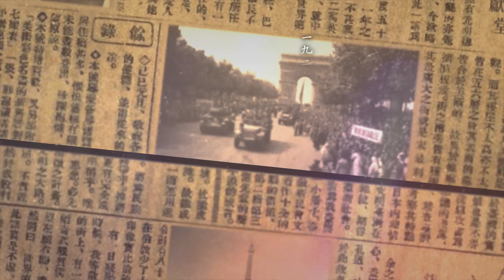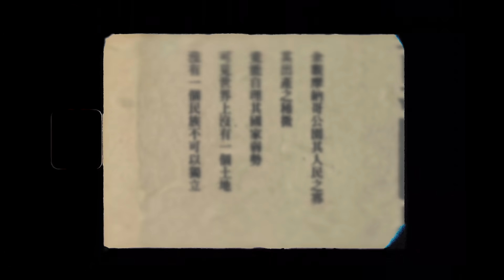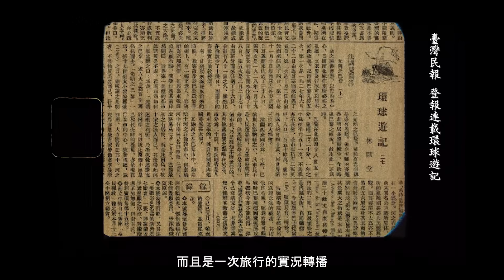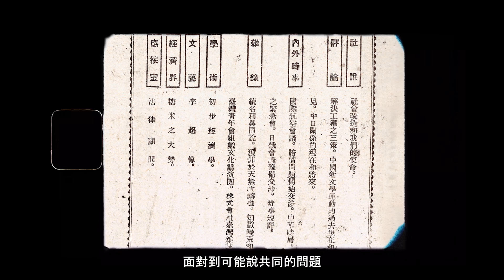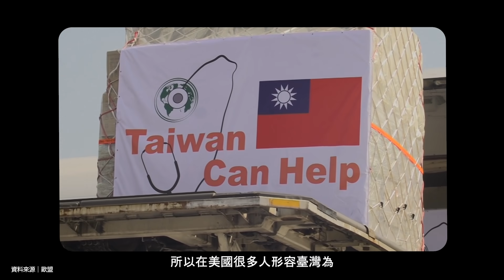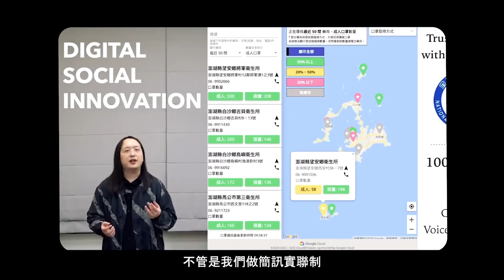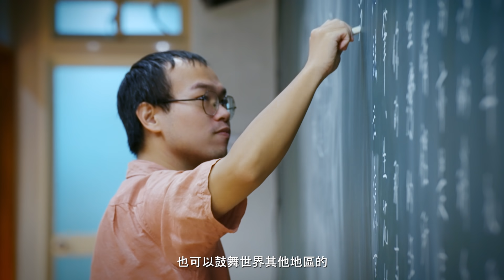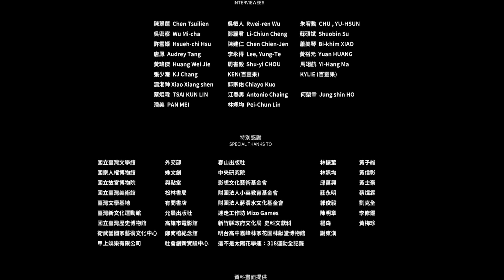文協百年紀錄片 EP2｜世界的臺灣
為紀念文協百年，文化部與文化總會合作拍攝「百年追求」紀錄片，全片分為「台灣是台灣人的台灣」、「世界的台灣」與「百年之約」3集，呈現文協成立迄今一世紀以來，台灣追求自覺、自主到自信的歷程，旨在彰顯文協在1920至1930年代倡議台灣文化啟蒙、以及鼓吹台灣人「樂為世界人」的自信等歷史意義。

第二集我們從90多年前林獻堂的環球旅行說起，當時他為臺灣人開啟宏觀世界的窗門，不僅是風土見聞，更有從文化、政治角度切入的觀察，由此開始思考，臺灣之於世界是怎樣的存在。

逢百是適合回顧與展望之時，在此特別節錄文化總會陳建仁副會長的話，或可說是身處百年之際的我們，對下一個百年最真切的盼望與祝福：

「一百年前的文協，希望臺灣是這樣的一個社會，可是我覺得臺灣社會慢慢展現出來的，尊重普世價值的這樣一個美好的狀態，我也很希望在一百年後，不只有臺灣，我們可以把我們的民主自由、法治多元、彼此尊重的想法，散播到全世界。特別是我們周遭的很多國家，他們更需要自由民主的光亮，來照亮他們。」